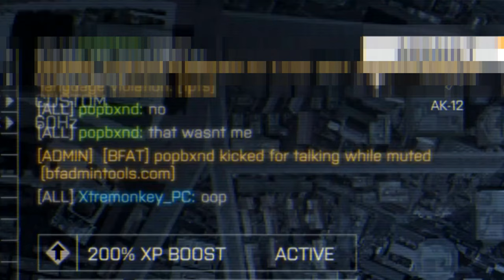Dis-Honorable Discharge - A Cinematic Battlefield Film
Like I mentioned I spent over 15+ hours on this project to be perfect and I’m really happy the way it turned out! Your feedback is very much appreciated as well as a like and a comment, also let me know your favorite part of the video and if you wanna see more! I love y’all 💛💜

Directed by: Jaco as Cletus BananaHammock